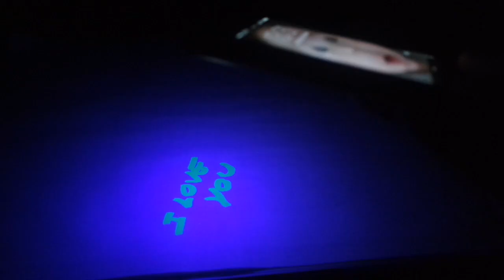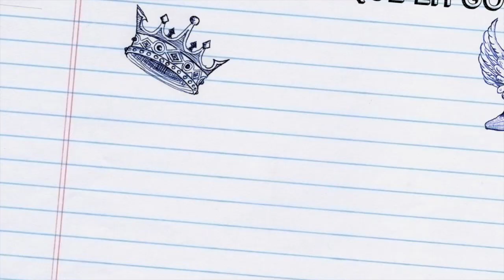Como Fazer Luz Negra Caseira Com o Celular- Elenice Carneiro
Espero muito que gostem e lembrem sempre de avaliar o vídeo!
Ficamos muito feliz com a sua visita no canal.
Deus abençoe
Beijos ! 💋